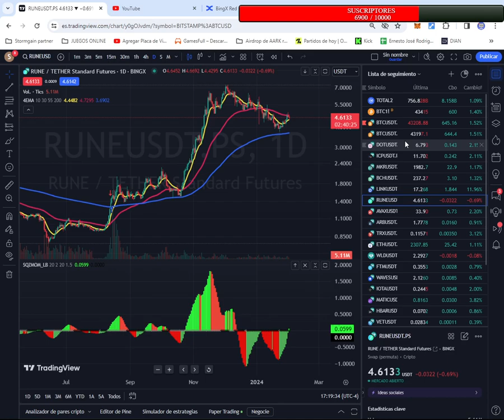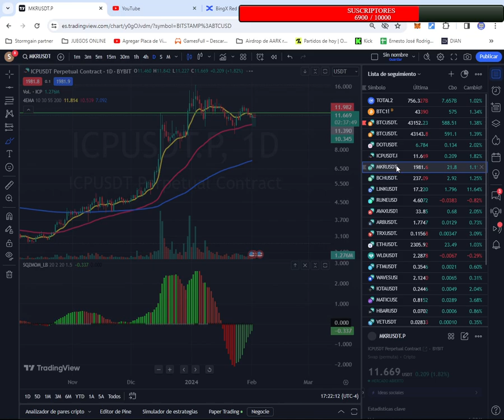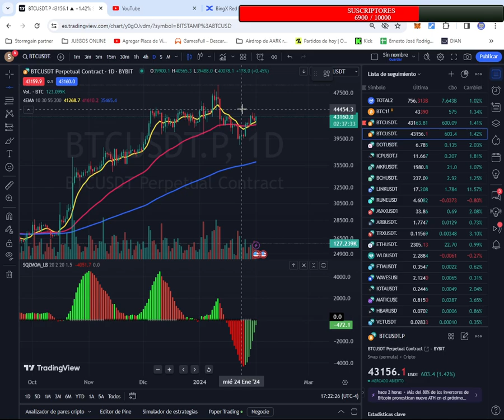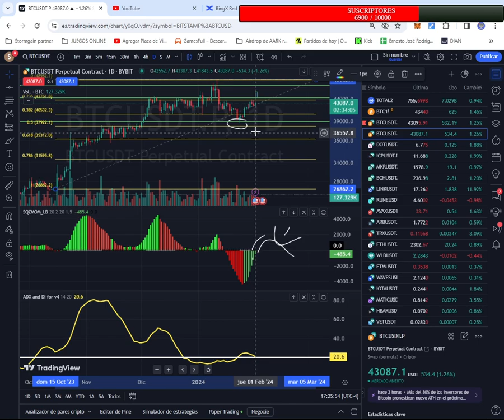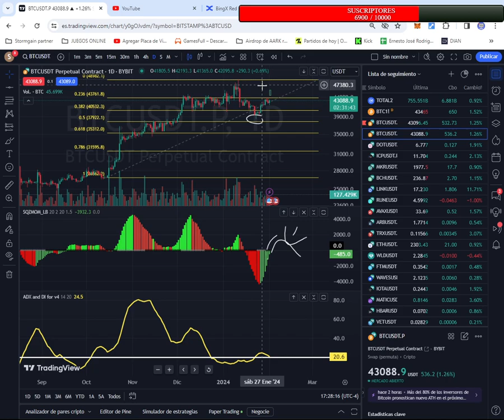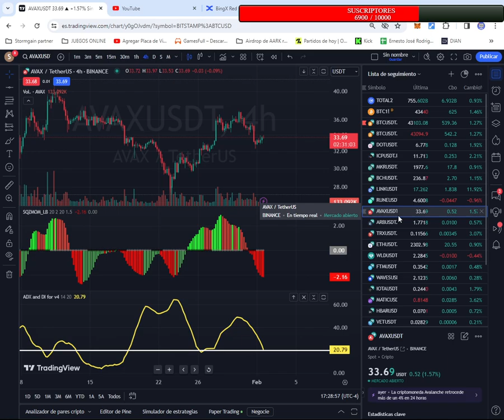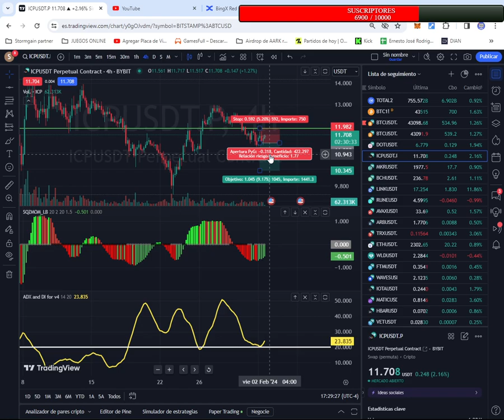ACTUALIZACION DE BITCOIN Y CRYPTOMONEDAS GRAFICO DIARIO Y 4 HORAS